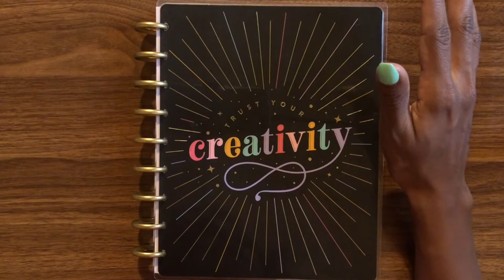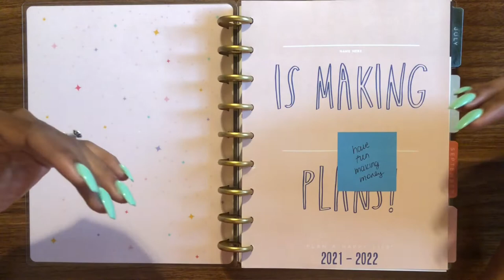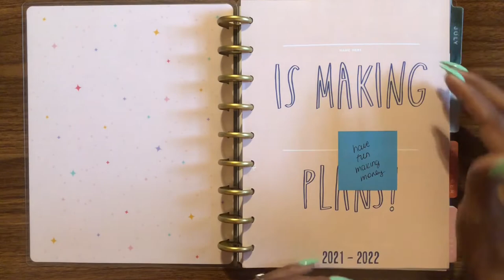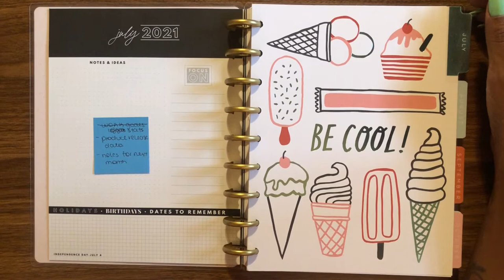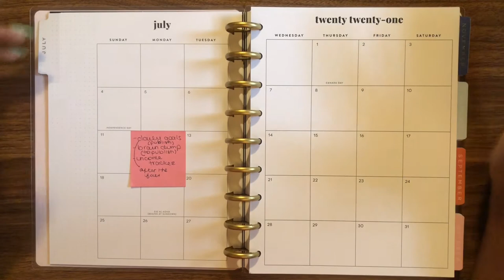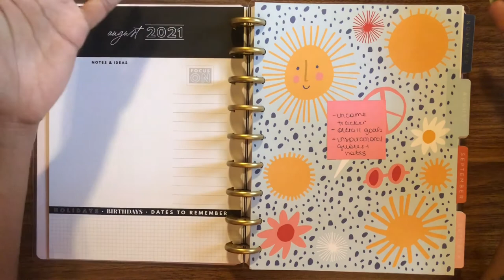Work Planner Setup | Talk Through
Welcome back to the Planner Setup series! This is my current setup for my Work Planner.

Do you use a Work Planner? If so, what is your set up like?

Also if you enjoy the video a 👍🏽 would be greatly appreciated!!